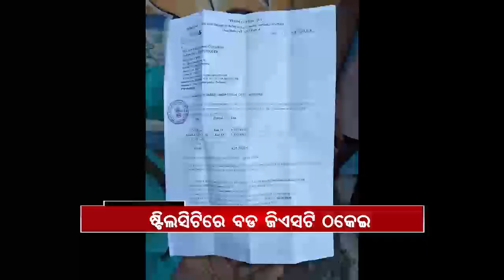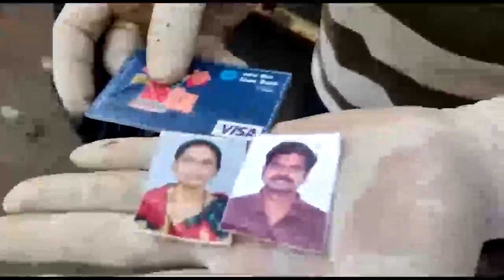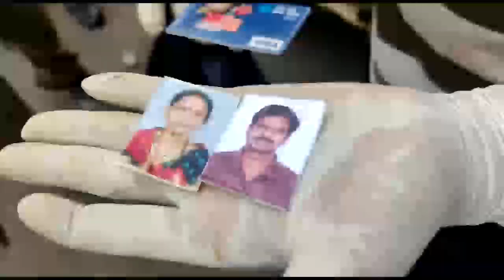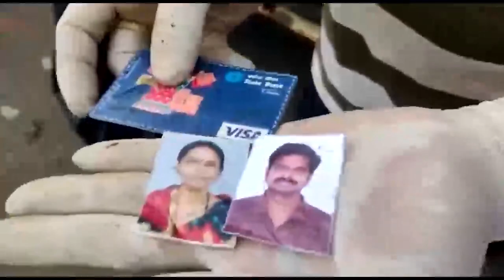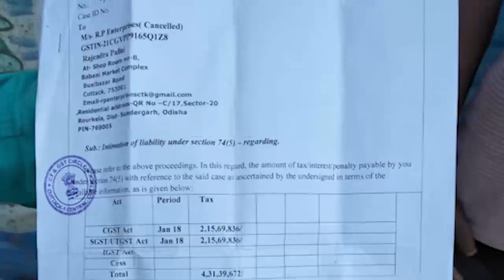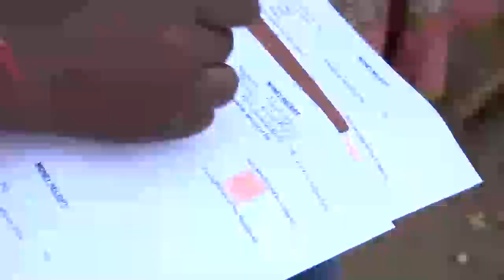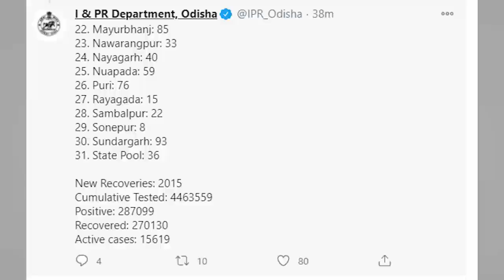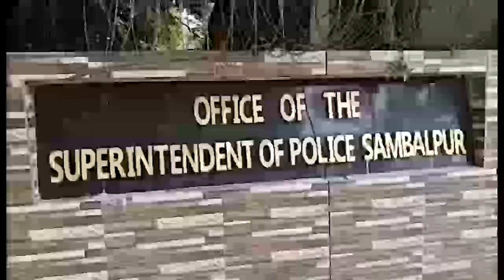Argus Update News 3 Pm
ଆଜି ରାଜ୍ୟରେ ୧,୬୧୭ କରୋନା ଆକ୍ରାନ୍ତ ଚିହ୍ନଟ...ଦିବଙ୍ଗତ ବିଧାୟକ ମଦନ ମୋହନ ଦତ୍ତଙ୍କୁ ଅକାମି ଟ୍ରାନ୍ସଫରମର କହି ବିବାଦରେ ବିଜେଡି ନେତା କୁନା ତ୍ରିଫାଠି..ଜଙ୍ଗଲ ଜମିରେ ରାଜ୍ୟ ସରକାରଙ୍କ ଲୋଲୁପ ଦୃଷ୍ଟି. ରାଉରକେଲାରେ ବଡ ଜିଏସଟି ଠକେଇ.